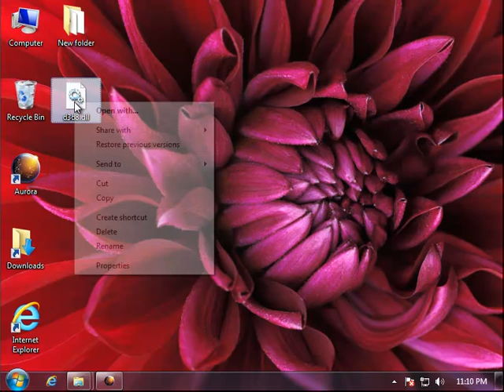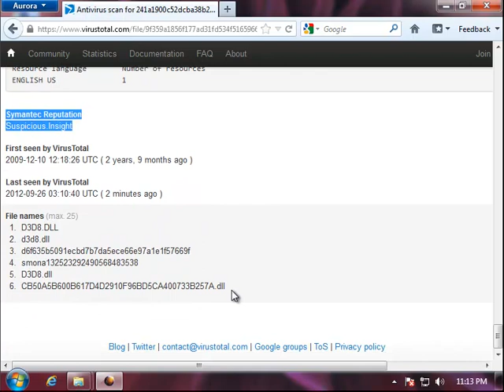d3d8.dll Review - How to Fix d3d8.dll Error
Guide: d3d8.dll Review - How to Fix d3d8.dll Error:
* File name: Microsoft Direct3D, v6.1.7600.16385.
* Vendor: Microsoft
Extra Help: